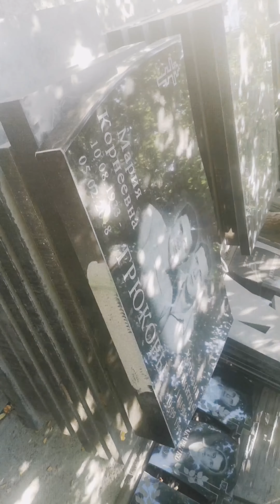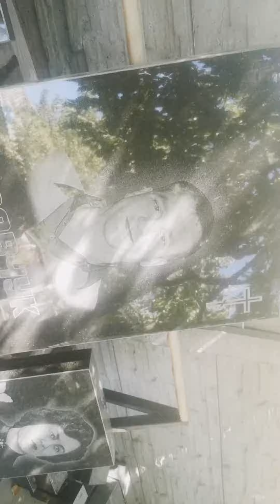Памятники гравировка по граниту